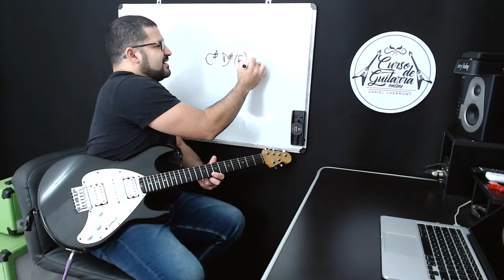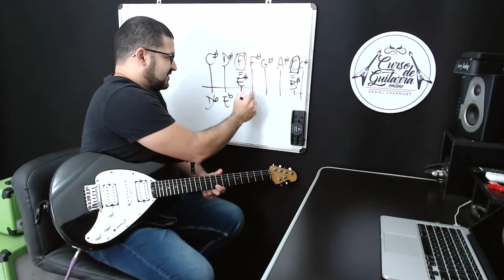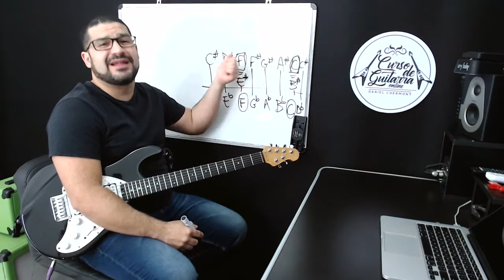VIDEO AULA DE GUITARRA - EXISTE O E# E O B#?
Daniel Chermont